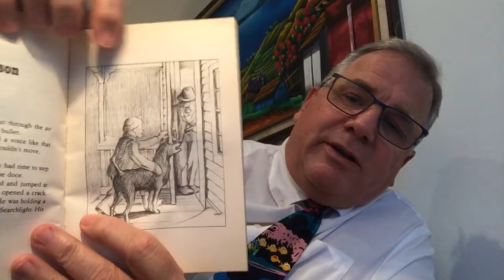Stone Fox - chapter 4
The Reason